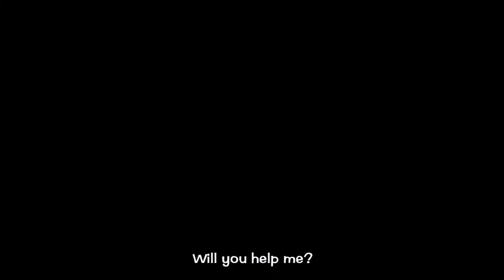LIGHT TRACER LAUNCH TRAILER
Oasis Games Challenges Players to Use Two Hands, a Magical Staff and their Wits to Help a Princess Climb a Magical Tower—and to Save her People.